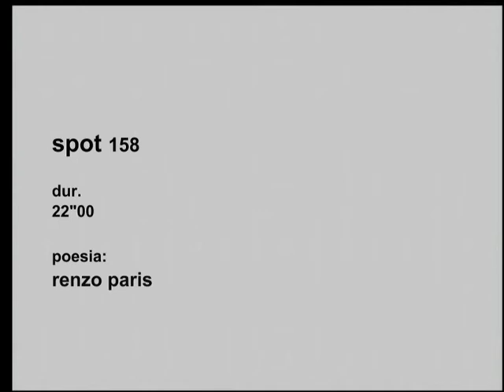500 Spot per Librino: Renzo Paris (Fondazione Antonio Presti - Fiumara d'Arte)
L'iniziativa 500 Spot per Librino si è articolato in due fasi:

Librino pro-motore di poesia.
La scuola pro-muove Librino

1. Il ruolo della pubblicità
2. La nuova immagine di Librino
3. Censimento di Librino per affermare l'identità del quartiere
4. La scuola protagonista
5. Collaboratori e consulenti
6. Realizzazione e messa in onda degli spot

1. Il ruolo della pubblicità
In una società mediatica che ha scelto come valore l'apparire piuttosto che l'Essere, la pubblicità è diventata ambasciatrice di messaggi spesso effimeri e fuorvianti, che condizionano le idee, le abitudini, lo stile di vita degli utenti-consumatori, riducendone la facoltà di scelta e la libertà di azione. Il bombardamento pubblicitario, infatti, riesce ad imporre nella società odierna costumi, atteggiamenti e modi di dire.L'unico modo per ri-affermare la propria esistenza, oggi, è "farsi" pubblicità, non soltanto nel tradizionale significato di promuovere un prodotto, ma anche nel senso di entrare dentro la pubblicità e, per una volta, ribaltare il rapporto essere/apparire ristabilendo la priorità dell'Essere e ri-affermando la vera bellezza. Questa volta il messaggio lanciato dalla pubblicità è positivo e veritiero, autenticato dalla purezza dei bambini di Librino.
2. La nuova immagine di Librino La Fondazione Antonio Presti - Fiumara d'Arte, nell'ambito dell'attività culturale ed etica rivolta alla città di Catania, ha scelto di promuovere l'arte e la cultura nel quartiere di Librino, non solo in vista della prossima realizzazione di un museo all'aperto di sculture, fotografie, video, etc., ma anche per far acquisire agli abitanti del quartiere la consapevolezza dell'Essere Bello. Il progetto 500 spot per Librino ha voluto affermare l'identità del quartiere e recuperarne, da una parte la memoria storica (la presenza della famiglia nobiliare dei Moncada, il borgo di Librino vecchio, le masserie, le antiche trazzere, etc.), dall'altra il ruolo di un grande quartiere metropolitano il cui progetto porta la firma di un architetto di fama mondiale: Kenzo Tange (i moderni condomini, i grandi viali alberati, le aiuole e le aree verdi, le attività commerciali, le attività ricreative e culturali, etc.).
3. Censimento di Librino per affermare l'identità del quartiere Per conoscere meglio il quartiere è stato realizzato un censimento di tutte le strade, i condomini, le aree verdi, le chiese, le scuole, le istituzioni, le antiche masserie, le attività commerciali, culturali e ricreative. Il risultato di questa indagine, condotta dalla Fondazione Antonio Presti -- Fiumara d'Arte, è stato consegnato alle scuole di Librino e costituisce la base per l'ideazione e la realizzazione degli spot.
Il censimento è stato anche un mezzo per conoscere i disagi e i disservizi patiti dagli abitanti del quartiereI e per richiamare l'attenzione sugli interventi da realizzare
4. La scuola protagonista Sono state coinvolte nell'iniziativa tutte le scuole che operano nel territorio. I 5000 alunni di Librino. La Fondazione Antonio Presti - Fiumara d'Arte ha realizzato questo progettoo didattico basato sia sulla comunicazione di massa che sulla riscoperta dell'identità del quartiere. Dal mese di settembre, gli alunni delle scuole di Librino, insieme con gli insegnanti, dopo essersi documentati sulla storia e sulla vita odierna del quartiere, hanno selezionato alcune aree tematiche di riferimento, per ognuna hanno elaborato i concept, scrivendo la sceneggiatura e l'headline degli spot. La troupe televisiva della Fondazione, ha curato la produzione dei messaggi pubblicitari.